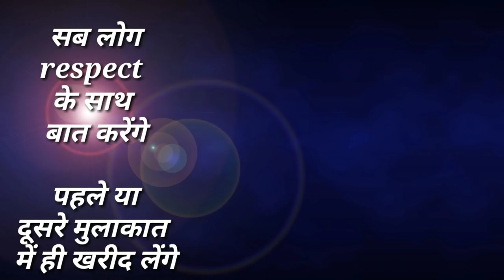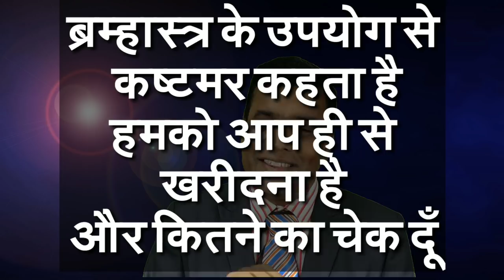3 Traps Insurance agents must avoid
Rajesh Tagore